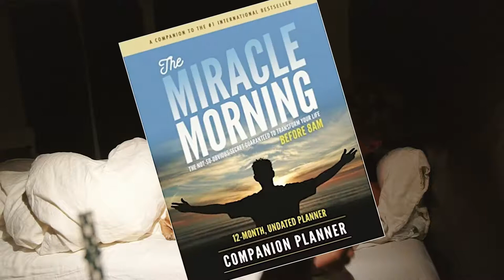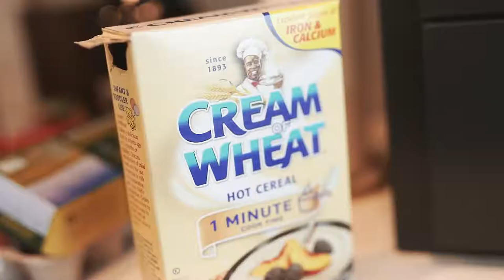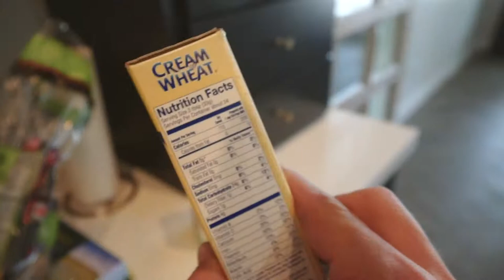Healthy Start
Fitness